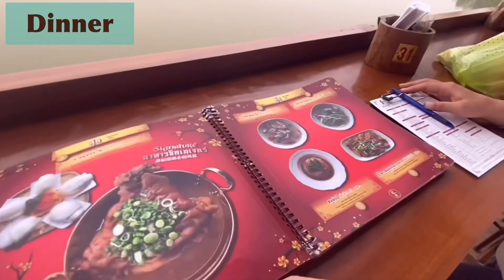【タイ旅行/北タイ/メーホンソン】異国情緒溢れるバーンラックタイ村で幻想的な景色に感動！宿泊ホテルはLee Wine Ruk Thai Resortが茶畑に囲まれて皆んなにおすすめしたい！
編集：RISA, TAKKY, YUKO
サムネ：YUKO
字幕：YUKA

▼ 北タイ・メーホンソーン・バーンラックタイレビュー

▼人気動画
【ซับไทย】【国際結婚🇹🇭🇯🇵】南タイスラタニー県出身のタイ人と結婚したメンバーに直撃！日本人が感じるタイ人夫へのカルチャーショックとは？文化の違いをどのように乗り越えてきたのか？国際結婚カップルが皆通る道？！

【ซับไทย】駐妻がタイのセブンイレブンで買い物してたらまさかの間違い大乱発したwww薬からおつまみ、飲み物、ラーメン、お菓子まで全て網羅！おすすめ低カロリー商品も満載で結局コンビニ飯が最強過ぎた件
【ผู้หญิงญี่ปุ่นซื้อของที่ 7-Eleven ในประเทศไทย】

【ซับไทย】駐妻が初めてドリアン食べてみたら新しい扉開いた🚪！サッカー選手と嫁とタイでお馴染みのたっちゃん&なっちゃんコラボ🌴✨果物の王様ドリアンの1番美味しい食べ方知りたくないですか？✨😌

▼TAIKKO member SNS